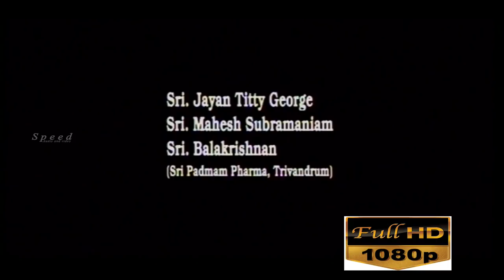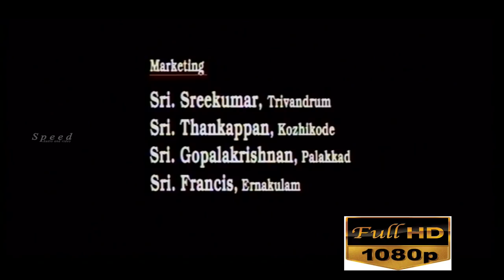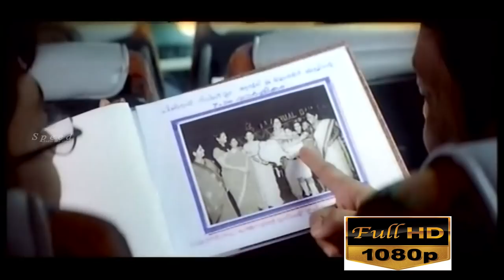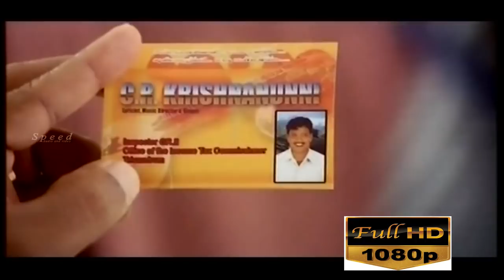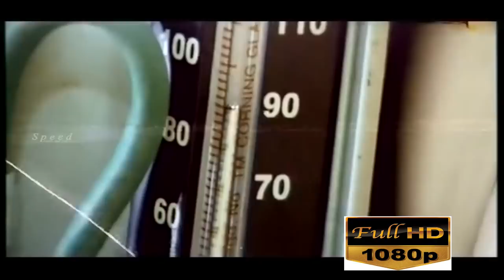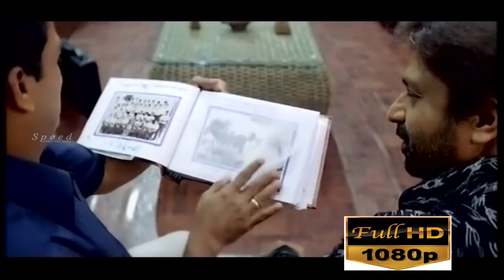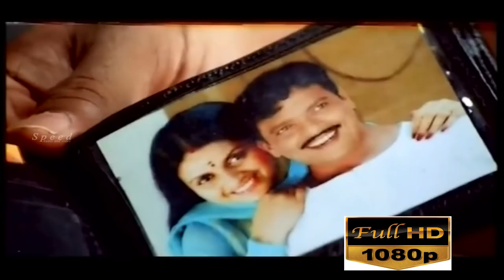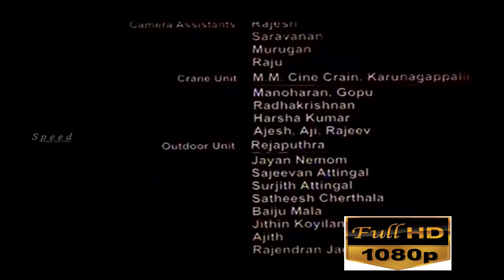Siddique,Jagadish,Navya Natarajan,April Fool Malayalam Full Movie